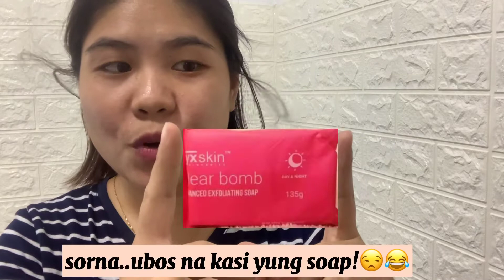RYX SKIN (Clear Bomb) Honest Review 2weeks of used only || KTERZ CHANNEL